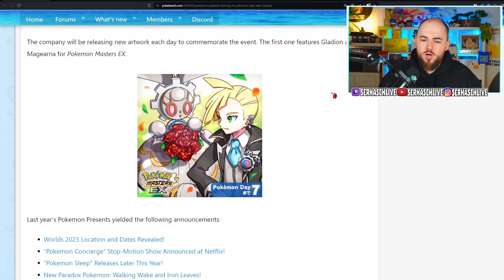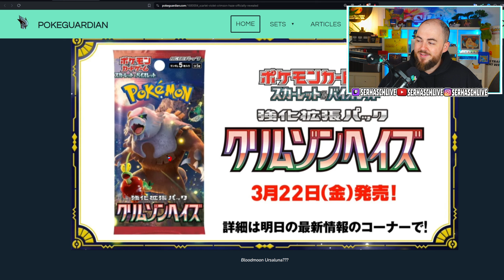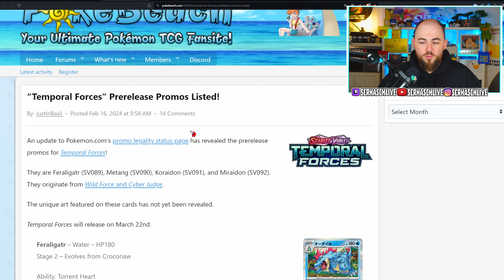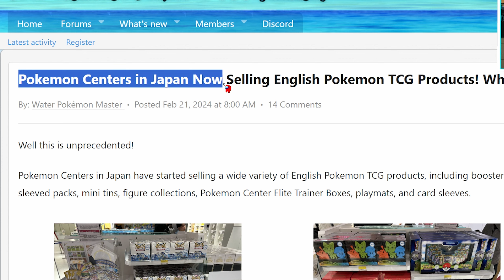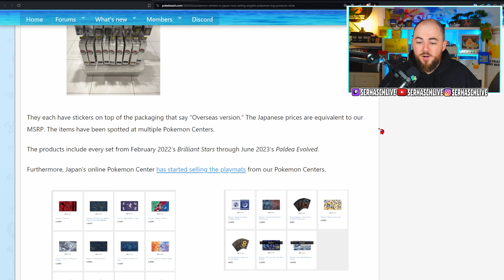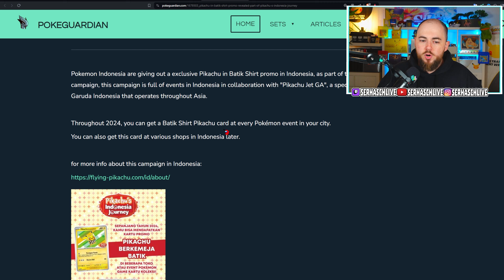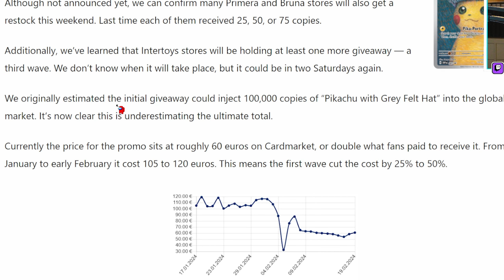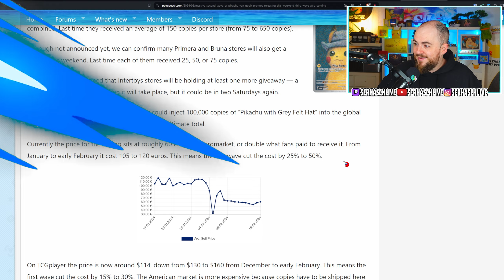RIESIGER Van Gogh Restock & Neue KARTEN! 😍 Pokemon News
Pokemon Karten News zu Restocks, Karten, Sets und mehr!

✔️Code SERHASCH für 1 Gratis Booster ab 30€ # Werbung
# Werbung
# Werbung

0:00 Intro
0:15 Pokémon Day 2024
0:53 Neues JP Set
2:53 PreRelease Promos
3:18 Pokemon Center News
4:48 Pikachu Batik Shirt
5:55 Van Gogh Pikachu Restock